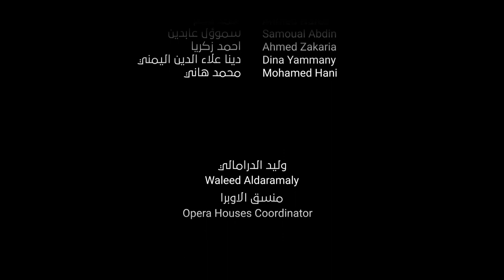الأيام الخالدة - مسلسل الدهباية | بيت العود - الخرطوم، في القاهرة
الأيام الخالدة على أثير الدهباية…

في مزج فني مبتكَر وفريد نفذتْه أوركسترا بيت العود- الخرطوم بين مقطوعة الأيام الخالدة- وهي قطعة موسيقية فنية عظيمة للقامة حافظ عبدالرحمن الذي يُعد أيقونة لآلة الفلوت وعَلمًا موسيقيًا في كل فضاءات الموسيقى والفن- وبين تتر مسلسل الدهباية، وهو من الألحان الفريدة التي ألفها ووزعها الموسيقار الفذ مبارك محمد علي في حس تراجيدي أصيل وثمين حَمل معه المزاج إلى تلك الذكريات والآهات القديمة على قالبٍ من الفرح والإبداع.
من مسرح دار الأوبرا المصرية بالقاهرة، بقيادة أ. أحمد شمه وإشراف د. نصير شمه، تنفَّس الجميع نسيم شنقلي طوباية.